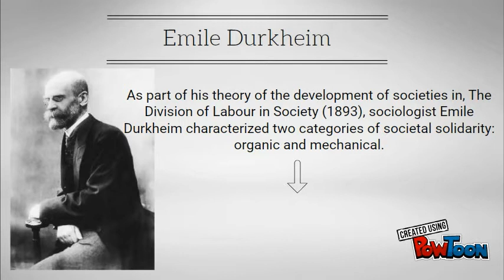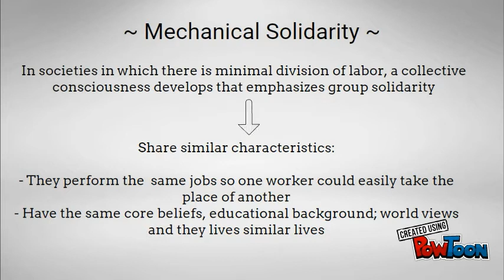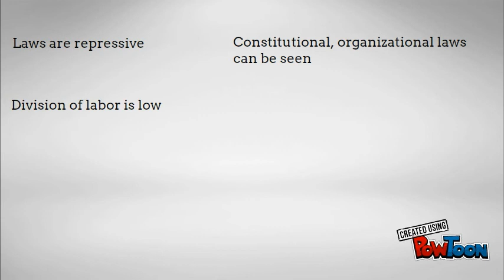Mechanical, Organic Solidarity